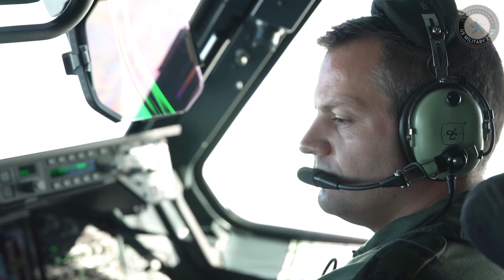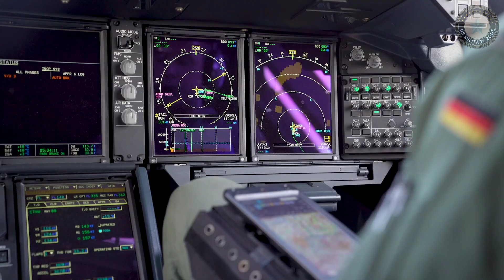Germany Send Fighter Jets to Support NATO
Germany will deploy four Eurofighter jets to Romania to support NATO's air policing mission from the end of November, a security source said, weeks after Russian attacks on Ukrainian Danube River ports.
The attacks, just hundreds of metres from the Romanian border, and drone debris found in Romania have increased security risks for the military alliance whose members have a mutual defence commitment.

The security source said the first of up to 80 German soldiers to be hosted at a military base near Constanta will leave for Romania later on Thursday.
The German air force has supported NATO's air policing mission in Romania in the past. The alliance reinforced its military presence along the eastern flank following Russia's invasion of Ukraine in 2022